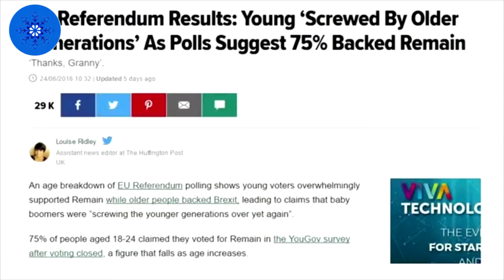Snowflake Awareness Uk 2017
Monkey Slap Fest with a serious cause. Please help us provide safe spaces for snowflakes in the UK.